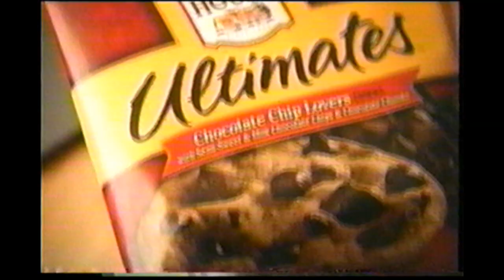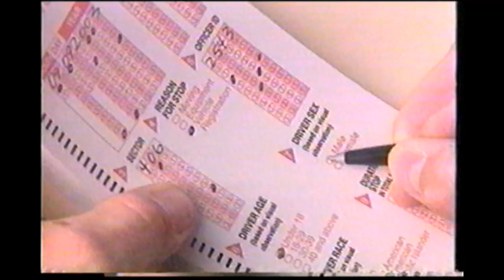CBS Commercials - November 11, 2003 (WISC Madison)